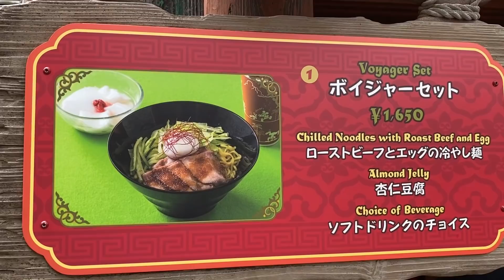食べてみた／夏の定番・チャイナボイジャーの冷やし麺（2021-05 東京ディズニーランド）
東京ディズニーランドのチャイナボイジャーで、ローストビーフとエッグの冷やし麺を食べてきたのでレポートします。

ボイジャーセット　¥1,650
・ローストビーフとエッグの冷やし麺
・杏仁豆腐

効果音：OtoLogic